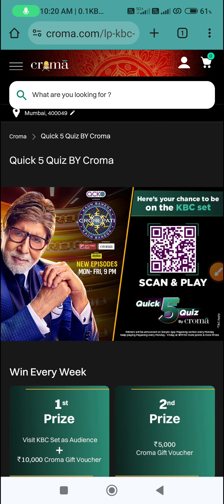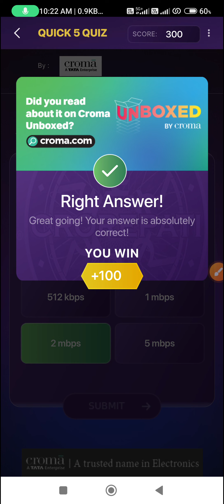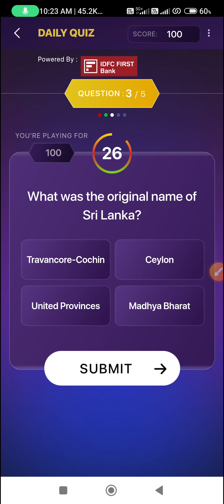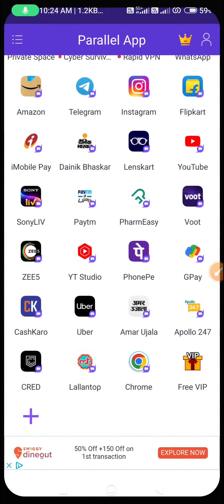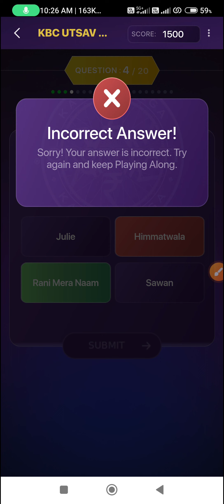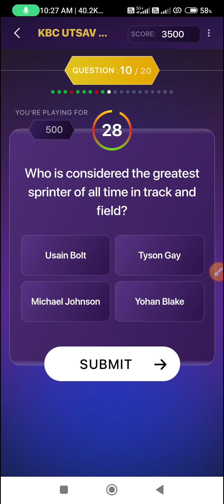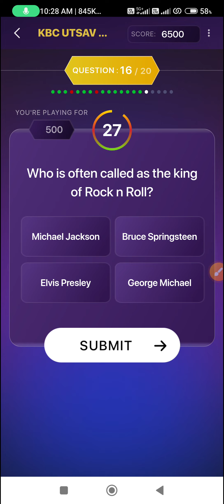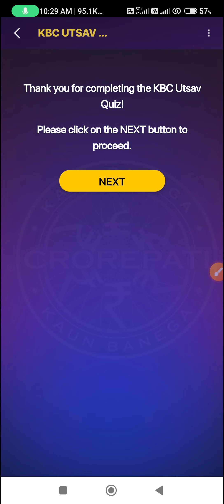KBC UTSAV QUIZ l 23rd October KBC S15 Offline Quiz Answers l KBC Offline Quiz Answers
Topic : KBC UTSAV QUIZ l 23rd October KBC S15 Offline Quiz Answers l KBC Offline Quiz Answers